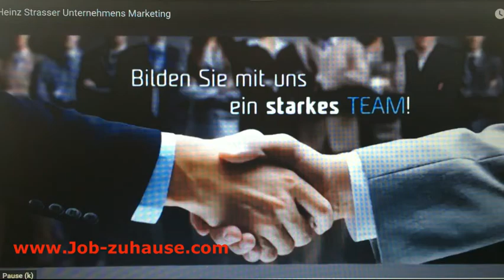Heinz Strasser Unternehmensmarketing.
Ich biete  Ihnen eine professionelle Verdienstmöglichkeit an, in dessen Zuge Sie sich einen lukrativen Nebenverdienst sichern können. Dabei garantieren wir Ihnen eine individuelle Beratung mit Tipps, wie Sie diesen Verdienst möglichst maximieren können. Gerne stellen wir Ihnen auf unverbindlichem Wege erste Informationen zur Verfügung.